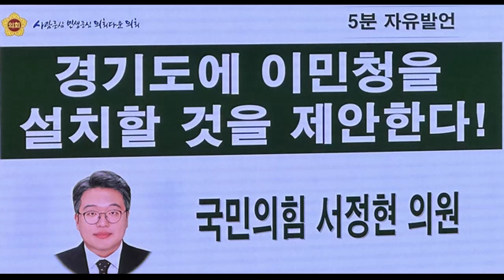경기도에 이민청을 설치할 것을 제안한다!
[양해용 기자]=우리나라의 합계 출산율은 0.78명으로 전 세계 최저를
기록하고 있습니다.